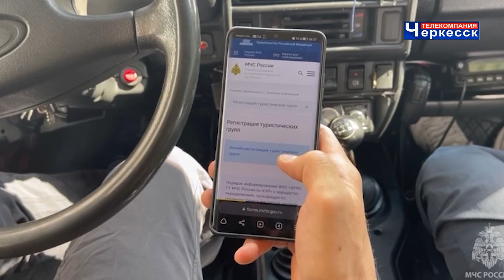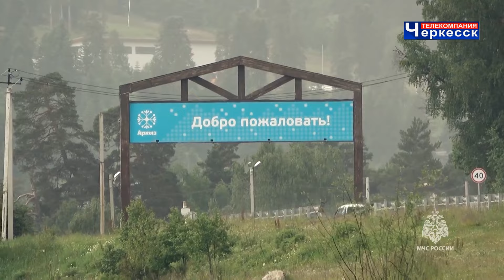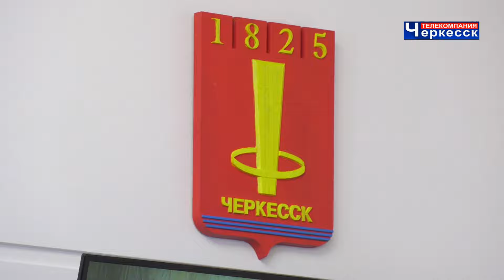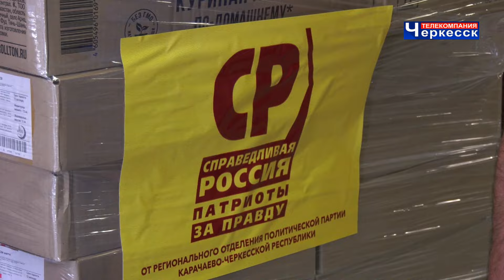Информационно-аналитическая программа «Итоги Недели», воскресенье 2 июля 2023 года